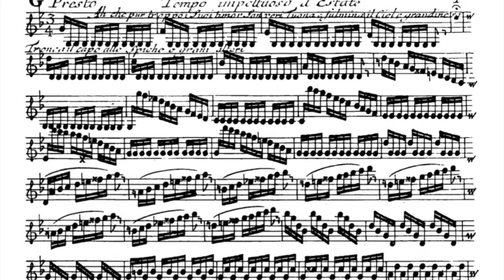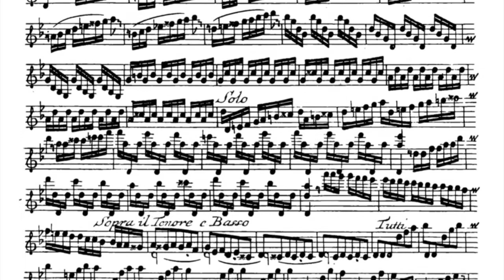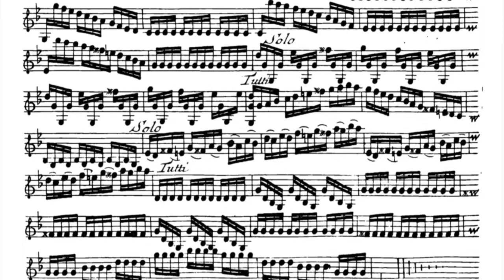ビバルディ 四季より夏3楽章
バイオリンは自分で演奏、あとは打ち込み